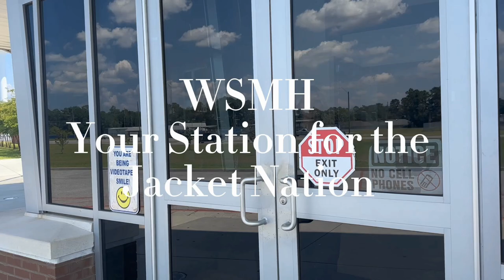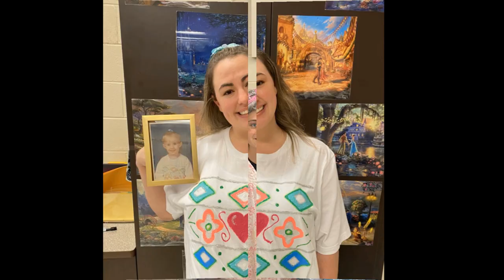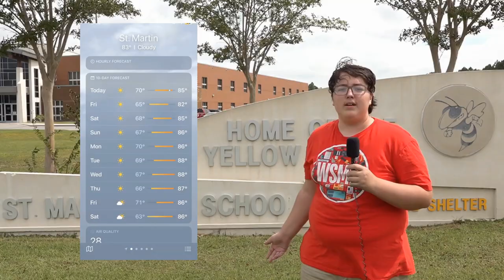WSMH September 27, 2024 mp4